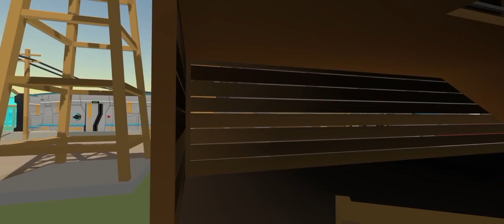skibidi toilet 13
fighting